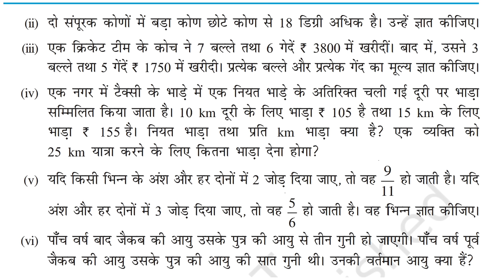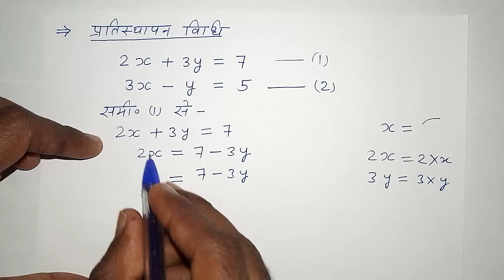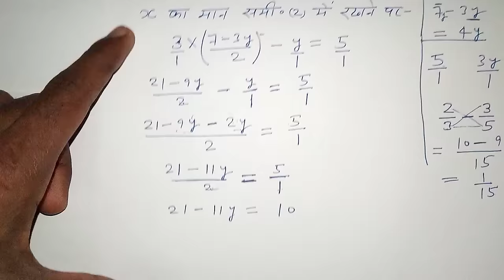प्रतिस्थापन विधि और विलोपन विधि | pratisthapan vidhi aur vilopan vidhi se samikaran | class 10 maths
Is video me aap log seekhenge ki do raikhik samikaran yugm ko pratisthapan vidhi se kaise hal karen aur vilopan vidhi se kaise hal karen ya pratisthapan vidhi se aur vilopan vidhi se samikaran hal karna seekhenge. Agar aap ye video dekh lete hai to aap class 10th ncert maths chapter 3 do char waale raikhik samikarana yugma ke bahut saare questions bahut hi aasani se hal kar sakte hain.
इस वीडियो को देखने के बाद , आप कक्षा 10 गणित अध्याय 3 के दो चर वाले रैखिक समीकरण युग्म को प्रतिस्थापन विधि से और विलोपन विधि से हल करना सीख जाएंगे, इसलिए आप लोग इस वीडियो को अंत तक जरूर देखिएगा !

  [ Also Watch These Important Videos ]